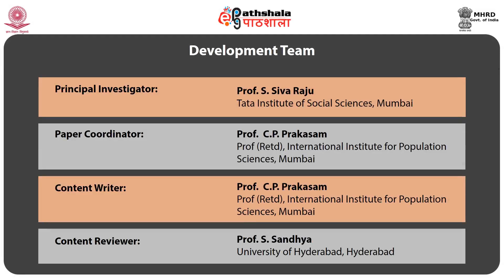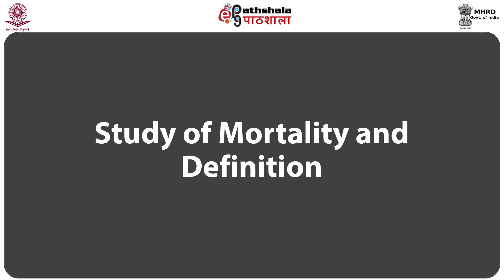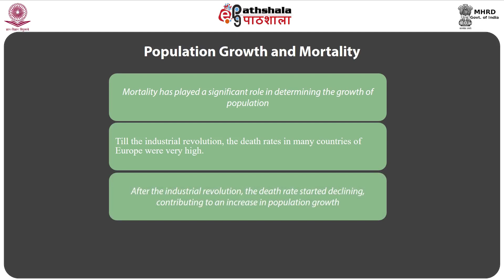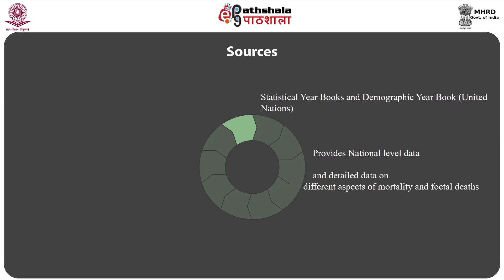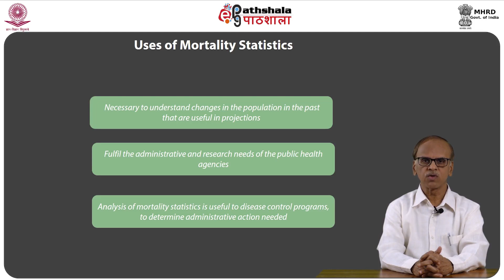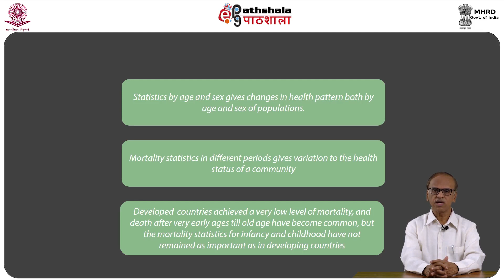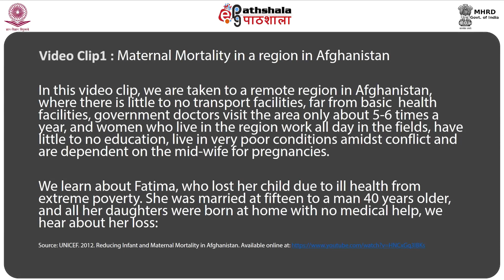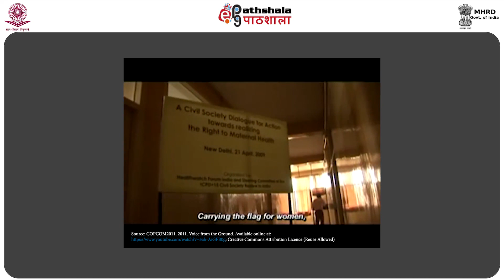Mortality Definition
Paper: Mortality